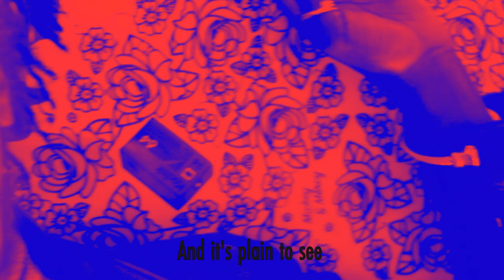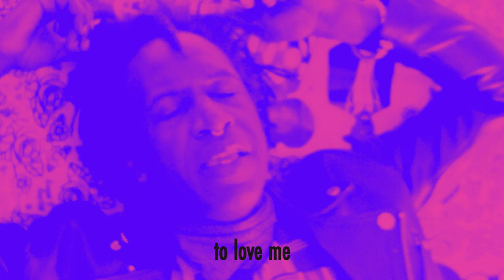Saul Williams - Dare (Official Music Video)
Directed By: Bamboo Star